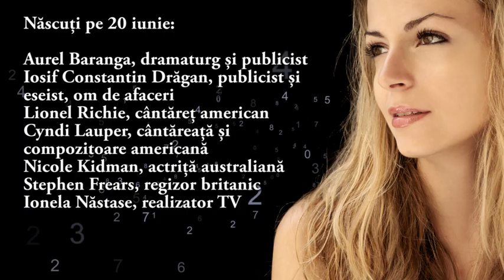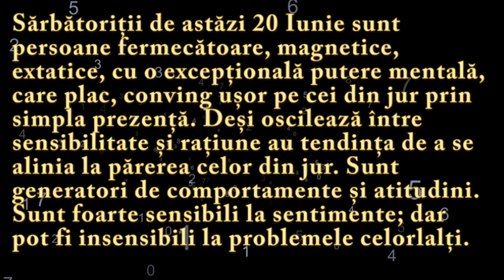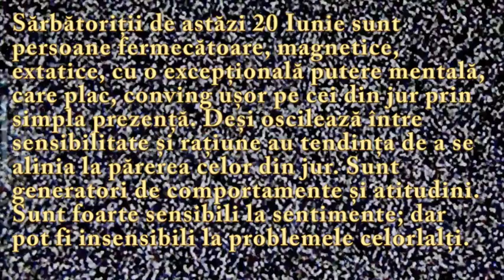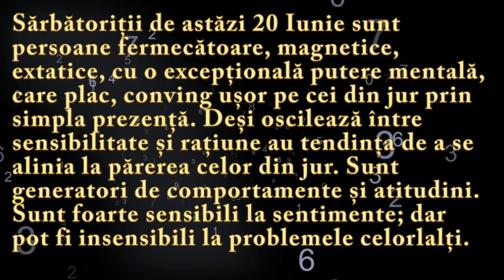Numeroscopul pentru 20 Iunie